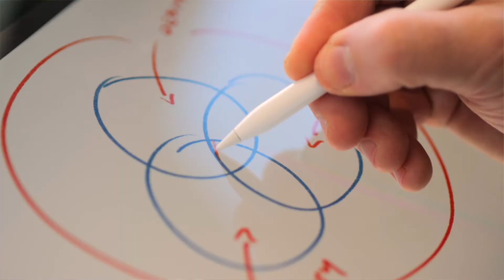Mit Design Thinking neue Ideen entwickeln Teil 1 - dormakaba Innovation Stories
Interview mit Professor Andreas Peter, Studiengangleiter MAS Corporate Innovation Management FHS St.Gallen